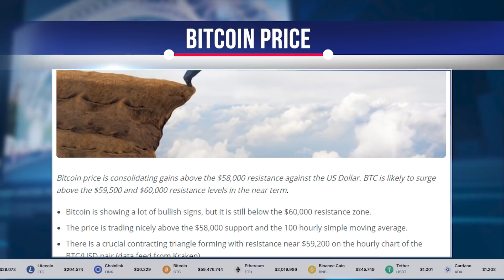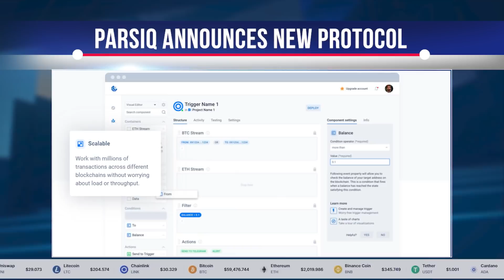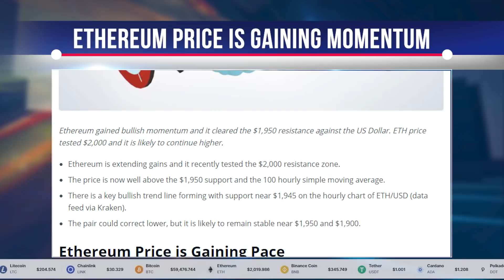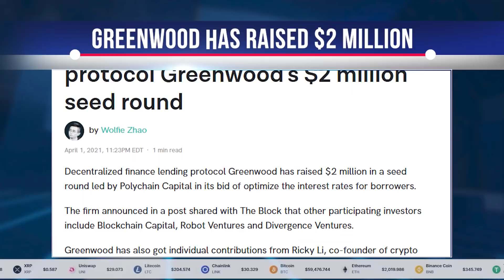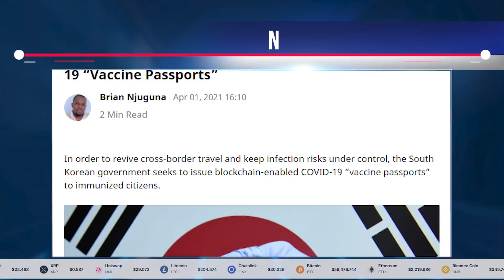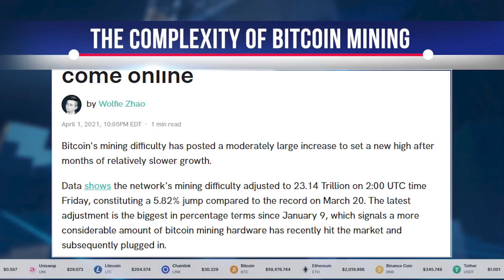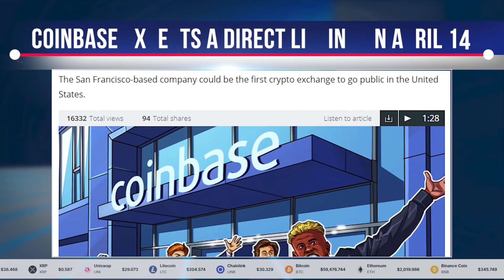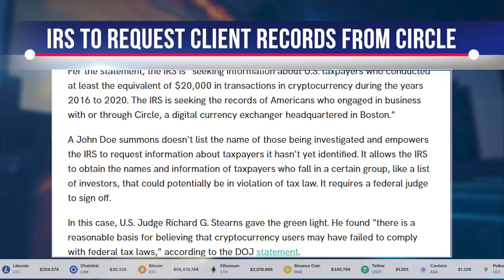CRYPTO NEWS: Latest BITCOIN News, ETHEREUM News, DEFI News, PARSIQ News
Why Bitcoin is poised for a powerful bullish breakout above $60,000
Bitcoin price is consolidating gains above the $58,000 resistance level against the U.S. dollar.

Bitcoin failed to settle above the $59,500 resistance level and recently began a downward correction. BTC broke through the $59,000 level and even traded below support at $58,500.

PARSIQ announces new lending and borrowing protocol.
PARSIQ launched its revolutionary IQ protocol on a test network

PARSIQ has launched its revolutionary IQ protocol on the test network, a decentralized financial solution for the SaaS market. The IQ Protocol is the world's first risk-free and collateral-free DeFi protocol for tokenizing SaaS subscriptions in the DeFi space with a circular economy. The IQ Protocol includes several standard DeFi services, including stacking, lending, and borrowing.
The IQ Protocol breaks new ground for DeFi solutions in the core environment. Not only is the protocol's network maintenance completely unreliable, but the protocol itself is open source. In addition, the PARSIQ team is considering running the core network on several other networks, including Binance Smart Chain and Solana, with which PARSIQ is already integrated. IQ Protocol is also taking an innovative approach to the use of tokens through the introduction of Power Tokens.
Power tokens are housed in "Power Enterprise," a series of smart contracts that combine several features of the IQ Protocol, including management, funding and the ability to mint new Power tokens.
PARSIQ announces new protocol

Ethereum revisits $2K, why the bulls aren't done yet
Ethereum gained bullish momentum and broke $1,950 resistance against the US dollar.

Ethereum remained well above the $1,850 level and, unlike bitcoin, traded to a new weekly high. ETH broke through many important barriers near the $1,920 and $1,950 resistance levels.

Polychain leads DeFi lending protocol Greenwood's $2 million seed round
Decentralized financial lending protocol Greenwood has raised $2 million in a seed round led by Polychain Capital.

The firm announced in a post that other investors involved include Blockchain Capital, Robot Ventures and Divergence Ventures.
Greenwood also received individual contributions from Ricky Lee, co-founder of crypto trading firm Altonomy and DeFi Aave Credit Protocol founder and CEO Stani Kulechov.

South Korea to implement COVID-19 blockchain "Vaccine Passports."
The South Korean government is seeking to issue COVID-19 "vaccine passports" with a blockchain to vaccinated citizens.

Starting this month, the South Korean administration plans to release a digital certification system based on blockchain technology to verify a person's coronavirus vaccination status through a smartphone app.
"The introduction of the Vaccine Passport or Green Pass will allow only those who have been vaccinated to experience recovery in everyday life."

Bitcoin's mining difficulty adjusts to record high as new miners come online
Bitcoin's mining difficulty showed a moderately large increase.

Data shows that the network's mining difficulty adjusted to 23.14 trillion at 2:00 a.m. UTC on April 2, a 5.82% jump from its March 20 record. The latest adjustment is the largest percentage adjustment since Jan. 9, signaling that more bitcoin mining equipment has recently hit the market and has subsequently been plugged in.

Coinbase expects a direct listing on April 14.
The San Francisco-based company could become the first public crypto exchange in the U.S.

U.S.-based crypto exchange Coinbase said it expects to go public with a direct listing in two weeks.
According to Coinbase's blog, the U.S. Securities and Exchange Commission, or SEC, announced that the S-1 cryptocurrency exchange registration for a public offering has gone into effect. Coinbase's Class A common stock is expected to trade on the Nasdaq Global Select

Court allows IRS to request customer records from crypto firm Circle
The Internal Revenue Service is requesting customer records from crypto firm Circle to see if U.S. residents are meeting their tax obligations.

Morgan Stanley has approved Bitcoin investments for a dozen new funds.
The multinational investment bank expects to add Bitcoin exposure to its funds through futures.

"Certain funds may be exposed to Bitcoin indirectly through cash-settled futures or indirectly through investments in Grayscale Bitcoin Trust, a private investment vehicle that invests in Bitcoin," the documentation said.